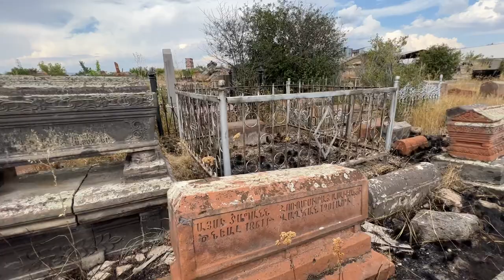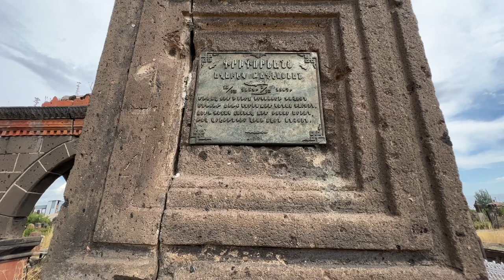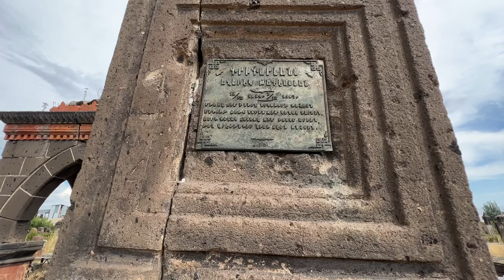cemetery 01092023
գերեզմանատուն // кладбище 01092023